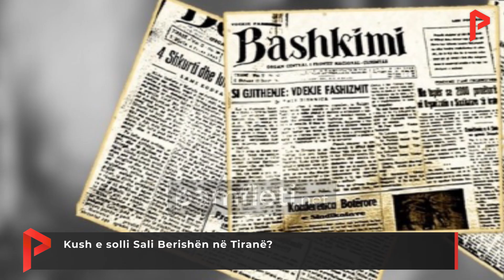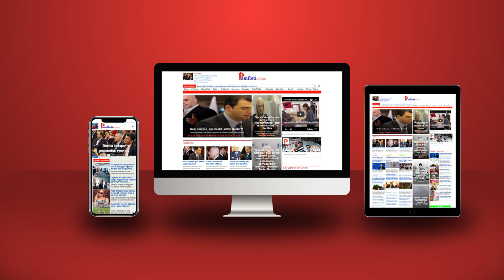Kush e solli Sali Berishën në Tiranë?